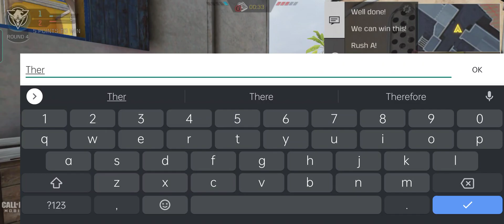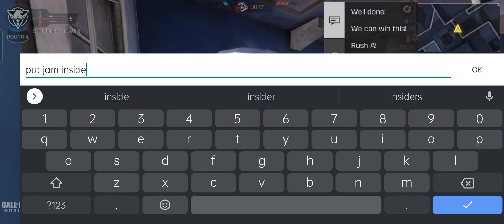18 November 2021